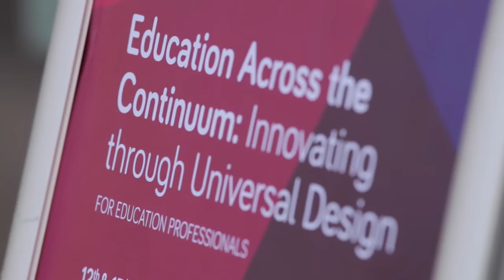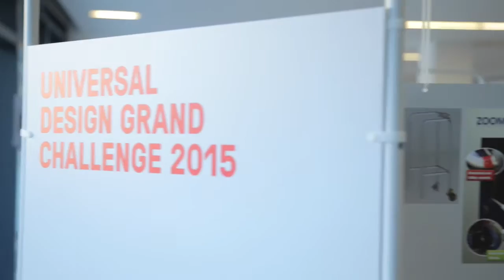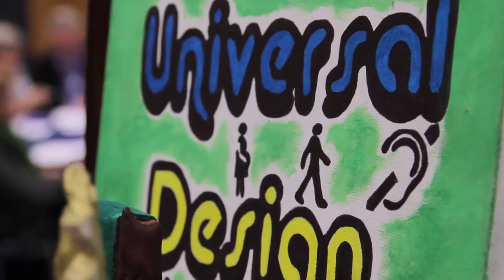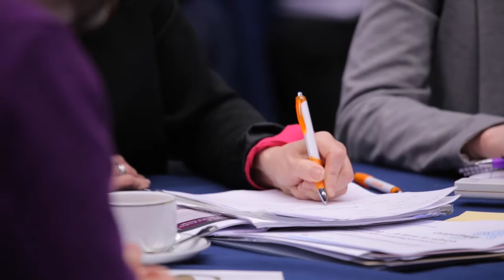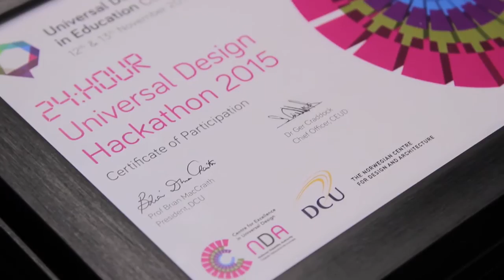Conference Highlight - Universal Design in Education Conference 2015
The Universal Design in Education Conference was a 2 day conference held in Dublin Castle to celebrate and showcase the teaching of Universal Design in higher education institutions and vocational education in Ireland.

Held on 12 and 13 November 2015, the conference featured keynote presentations from  world leading academics on creativity, Universal Design in architecture and service design, and Universal Design for Learning (UDL).  The conference also featured a "24 Hour Universal Design Hackathon", in which teams of designers developed innovative design ideas for designs that enable first time use.

The conference and Hackathon was a collaborative effort by the Centre for Excellence in Universal Design and the  Institute of Technology, Blanchardstown in conjunction with; the Year of Irish design 2015, the National Standards Authority of Ireland (NSAI) and higher education institutions including DCU, IT Tallaght, DIT, the TU4D Alliance, AHEAD and the Irish Universities Association.